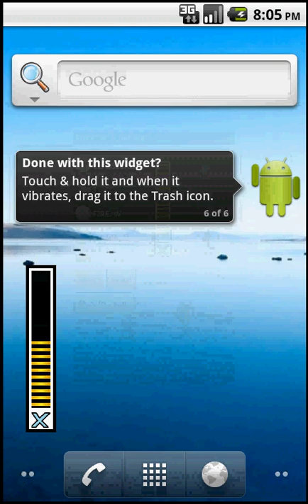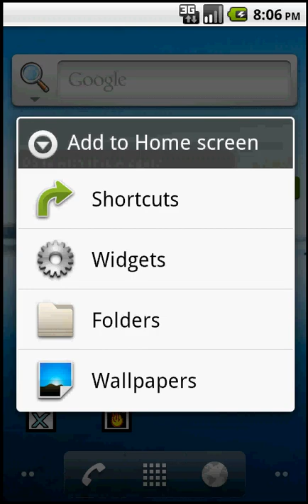Megaman x battery widget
Megaman x battery is a free widget based on the popular snes videogame Megaman x, with this widget you can check your battery level as it was a weapon energy bar.